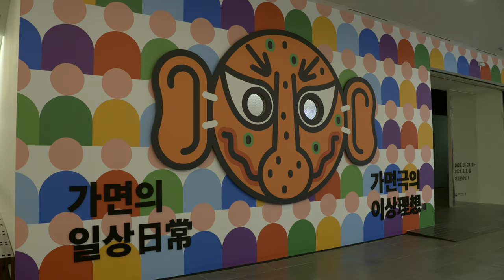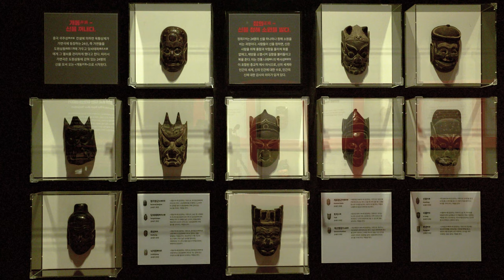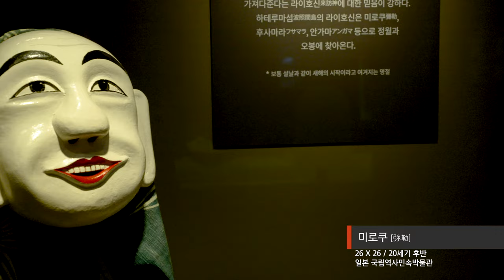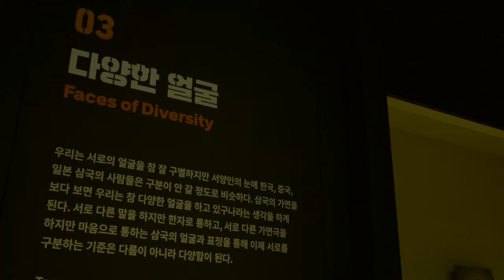[전시라이브러리] MASK-가면의 일상日常, 가면극의 이상理想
전시명: 《MASK-가면의 일상日常, 가면극의 이상理想》
장소: 국립민속박물관 기획전시실 1
기간: 2023년 10월 24일(화) ~ 2024년 3월 3일(일)
내용: 한국, 중국, 일본 가면(극)에 담긴 삶의 바람과 희망
자료: 하회별신굿탈놀이 양반 가면 등 200여 점
전시구성
프롤로그 - 가면의 일상日常
1부. 다른 이야기
1-1. 어우러짐의 이야기 - 한국
1-2. 영웅의 이야기 - 중국
1-3. 기도하는 이야기 - 일본
2부. 같은 마음
2-1. 배불리 잘 먹고
2-2. 건강하게 잘 사는
3부. 다양한 얼굴
에필로그 - 가면극의 이상理想